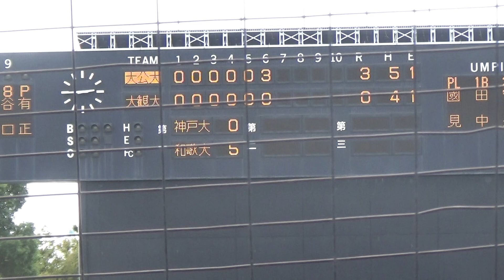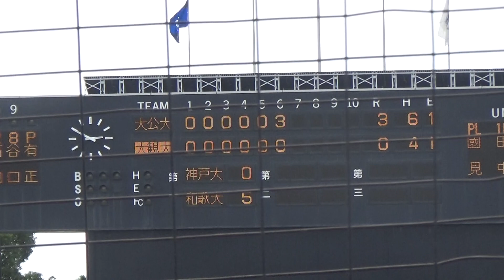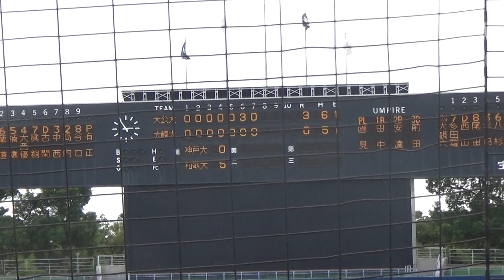2022/9/3 大阪公立大学vs大阪観光大学 ６～７回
近畿学生野球連盟
令和４年秋季Ⅰ部リーグ戦
第１節１回戦＠大阪シティ信用金庫スタジアム